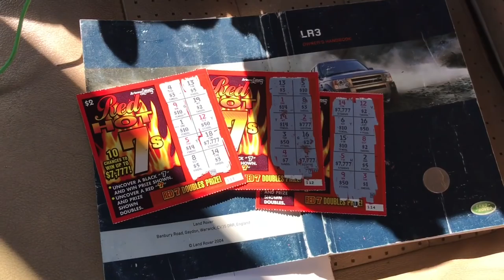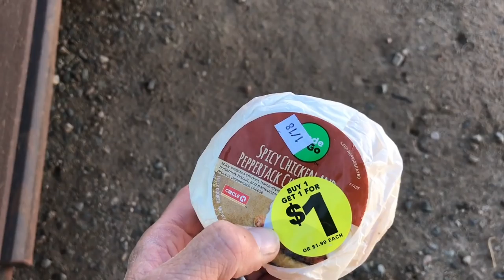Vehicle Trouble! Arizona Archery Hunt Vlog #5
Subscribes!

Links